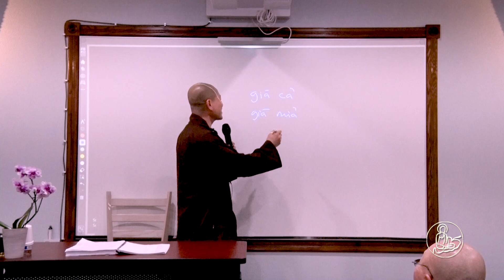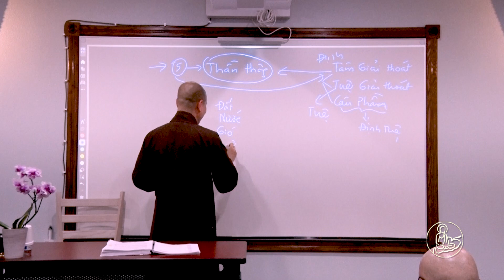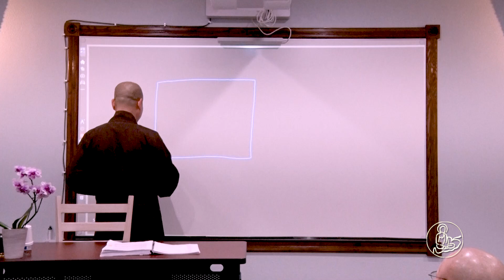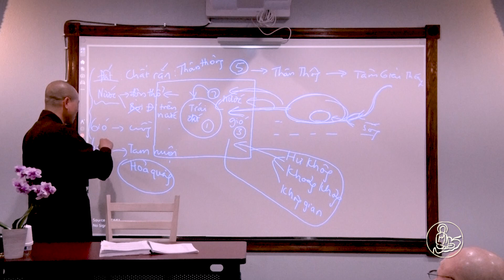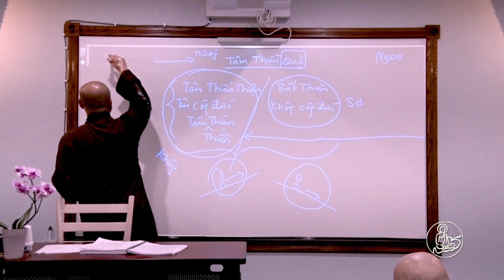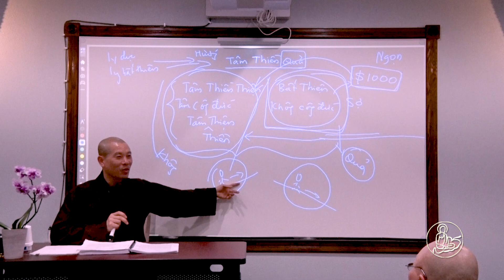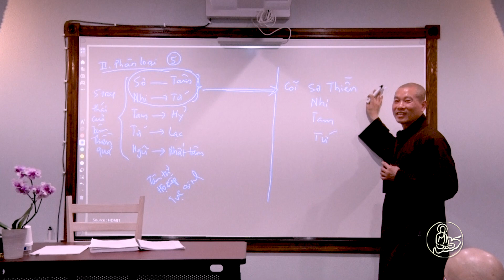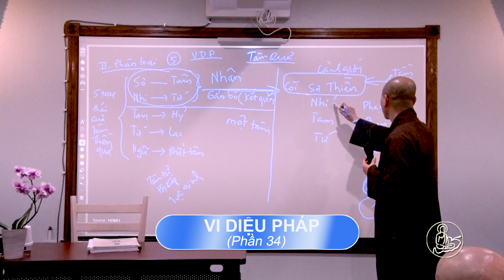vidieuphap 2022 ☸️ Thầy Thích Thanh Nguyên 🙏 Vi Diệu Pháp - phần 34